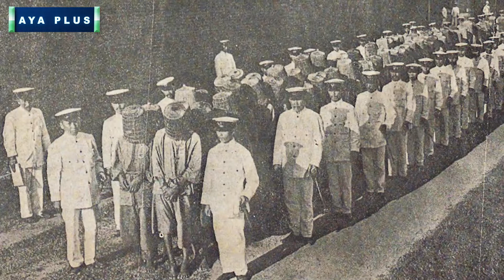تایوان و چین در یک قدمی جنگ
جنگ جدید بین چاینا و تایوان در راه است
سلام دوستان عزیز وقتتان بخیر به چنل آیا پلس خوش آمدید
در ایی بخش به جزئیات ایی تنش ها پرداختیم با ما همراه باشید
ارتش کشور چاینا برای بررسی بیشتر دفاعی تایوان کشتی ها و هواپیماهای جنگی خود را اعزام کرد.
وزارت دفاع تایوان اعلام کرد که ۱۳ کشتی و ۶۸ هواپیمای جنگی در تنگه تایوان مانور عملیاتی انجام میدادند
ازین تعداد ۴۹ فروند هواپیمای جنگی وارد منطقه شناسایی پدافند هوایی تایوان شدند.
در ماه آینده فرستاده ویژه آمریکا جان کری قرار است ماه آینده با همتای چینایی خود دیدار کند، پکن اظهار  داشته که دیگر با دولت ایالات متحده در مورد بازگرداند مهاجران غیر قانونی و جلوگیری از قاچاق مواد مخدر همکاری نخواهد کرد
دلیل این کار پکن سفر نانسی پلوسی رئیس مجلس نمایندگان آمریکا به تایوان بدون توجه به مخالفتهای شدید چاینا بود
سخنگوی پنتاگون تاد بریسیل روز جمعه گفت که کشور چاینا بیش از حد به سفر نانسی پلوسی واکنش نشان داده و آن را بهانه خوبی برای مانورهای هوایی و دریایی این کشور میدانست.
یکی از مقامات سفارت چاینا در آمریکا گفت شما با این کار کشور ما را تحریک میکنید، تایوان یکی از مسائلی است که ممکنه کشور ما با ایالات متحد وارد درگیری یا حتی جنگ شود.
جزیره تایوان که با نام چین تاپپه هم شناخته مشه که تشکیل شده از چند جزیره میباشد.
پرتغالی ها در سال۱۵۹۰ میلادی ایی جزیره را کشف کردند و از سال ۱۶۴۱ تا۱۶۶۱  به دست هلندی ها اداره میشد.
دودمان چینگ سال ۱۶۸۳ بر این جزیره تسلط یافتند و در جنگ ژاپن با چاینا آنها شکست خوردند و تایوان بدست ژاپنی ها افتاد که نقش موثری در توسعه و گسترش ایی جزیره داشتند.
با شروع جنگ جهانی دوم به علت اینکه تایوان تحت تسلط ژاپن بود آمریکایی ها در طول جنگ چندین بار این جزیره را هدف بمباران خود قرار دادند.
پس از جنگ جهانی دوم تایپان از ژاپن پس گرفته شده و بخشی از جمهوری چاینا شد.
در اوت ۲۰۰۲ چن شویی که به ریاست این جزیره انتخاب شده بود طی یک سخنرانی به شدت علیه کشور چاینا صحبت کرد و در آخر ادعا کرد که این دو از هم جدا هستند و تایوان یک کشور مستقل است.
تنش ها بین چاینا و تایوان در مارچ ۲۰۰۵ با تصویب قانون ضد تجزیه طلبی در پارلمان این کشور به اوج خود رسیده بود.
مساله چین و تایوان همواره یکی از بحث برانگیزترین موضوعات روابط بین الملل بوده است. از همان مراحل آغازین جدایی طلبی تایوان، دولت آمریکا این جزیره را مورد حمایت همه جانبه قرار داد؛ به طوری که تایوان به پشتوانه آمریکا تا ۱۹۷۱ در سازمان ملل نماینده داشت.

در اوایل دوران جنگ سرد، کشورهای  غربی و سازمان ملل متحد در صدد مشروع جلوه دادن این جزیره برآمدند به طوری که آن را تا سال ۱۹۷۱ به عضویت شورای امنیت سازمان ملل متحد درآوردند اما در این سال از سازمان مزبور اخراج شد و کرسی آن به دولت چین واگذار شد.
حالا شی جینگ پینگ رئیس جمهور چاینا بعد از سفر پلوسی به تایوان دستور مانور نظامی بی سابقه و و تجارت کالاهای اساسی را به حالت تعلیق دراورد
ایالات متحده و تایوان برای تغییر وضعیت موجود در تنگه تایوان تلاش دارند که همین باعث خشم کشور چاینا شده